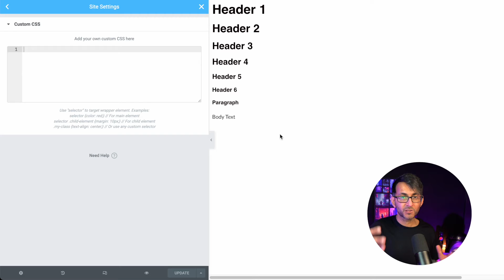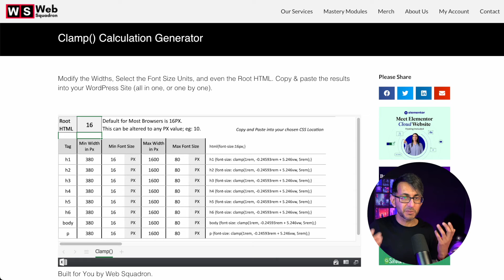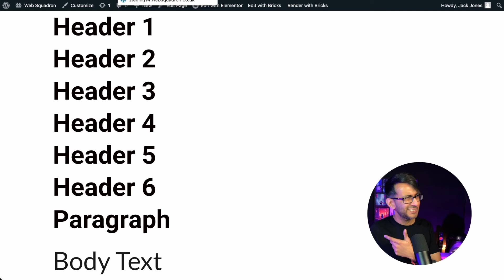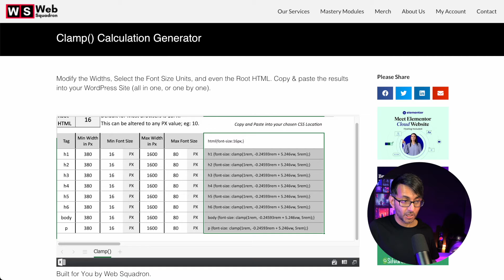How to make Fonts Responsive with my Clamp() Calculation Generator - New - Paste in One Go - Fluid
The Clamp() function is amazing for responsive typography - and there are many online calculators to help you with the formula to add, but what if you wanted to have a copy of each Tag formula, and to paste it all in one go, rather than Line by Line?

A bit of graft - trial & error - and spitting fire - has led me to a new Clamp() Calculation Generator :)

Some good practice is: (below shows Desktop and then Mobile - by using Font Clamp we can make it responsive for any screen size).